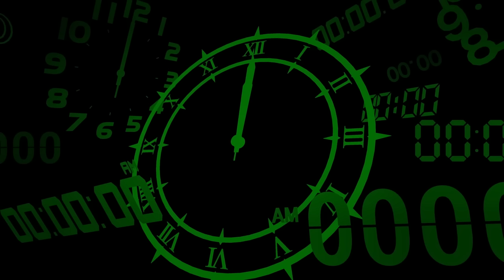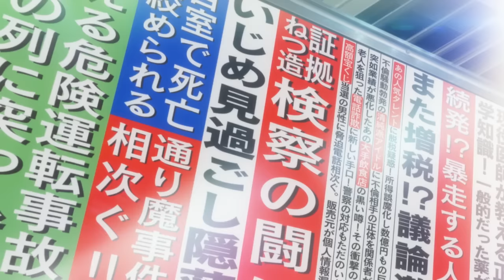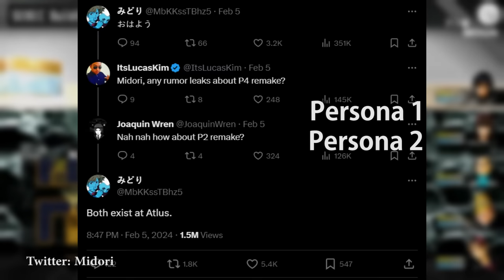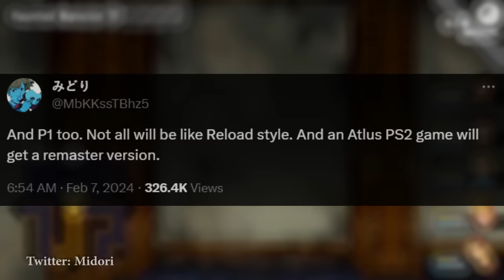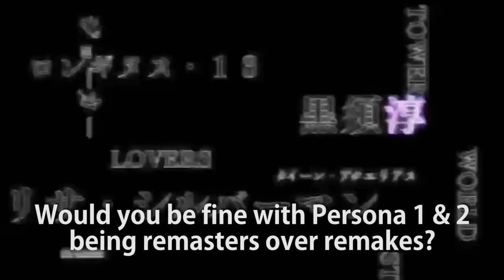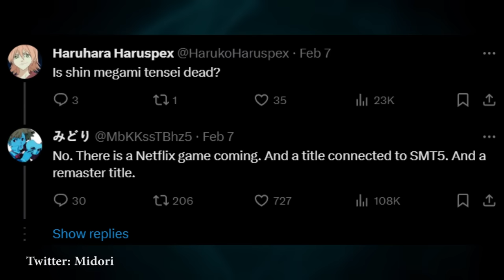Persona 3 Reload Just Got Some INCREDIBLE NEWS!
Persona 3 Reload just got some really good news with it's commercial success and better yet? We have some incredible news from a reputable source claiming that there will be many more Persona games on the way, including both remakes, remasters, and brand-new titles. Persona keeps getting bigger and better, and we are breaking it all down for you here in this update.

~Cheers!

Totem Waves - Giants' Nest
How Serene - Ealot
It's Time - Ealot